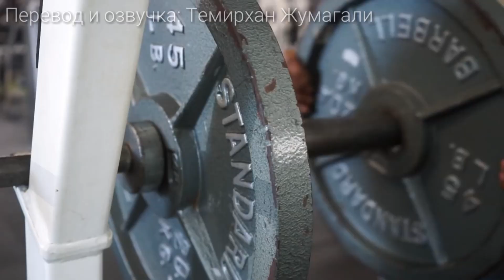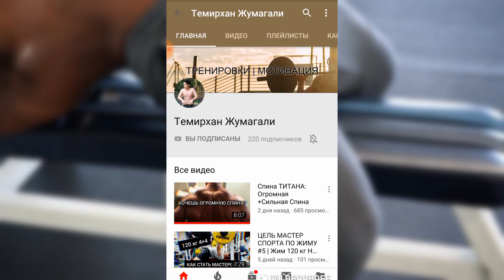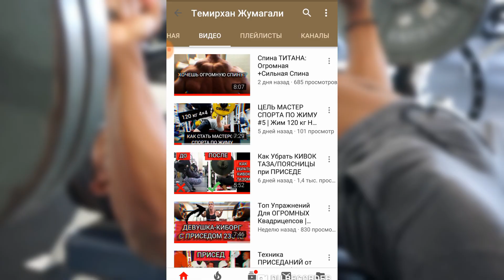Фишки Которые Помогут УВЕЛИЧИТЬ Жим Лежа | Рассел Орхи на русском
Всем привет! В этом видео Рассел Орхи,  занявший второе место на чемпионате мира по пауэрлифтингу в IPF, поделится свои фишками, которые он применил к своему жиму лежа. Данные фишки помогут пожать больше, преодолеть застой в жиме лежа.